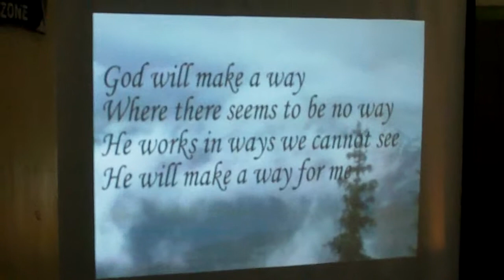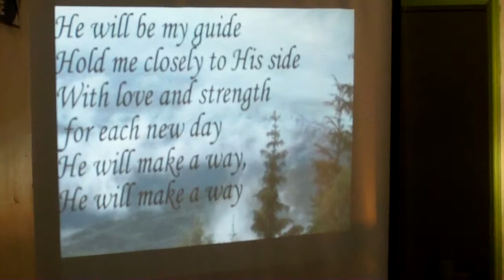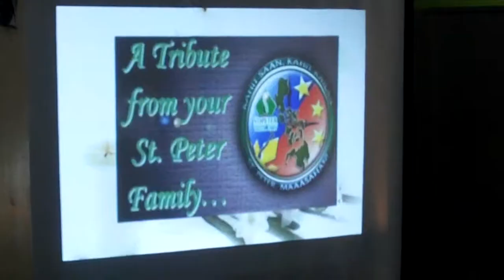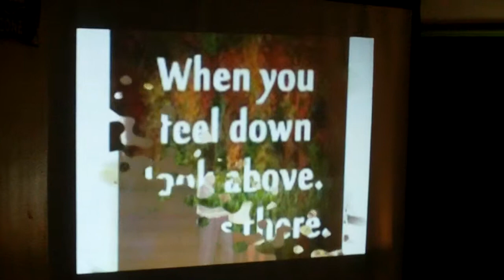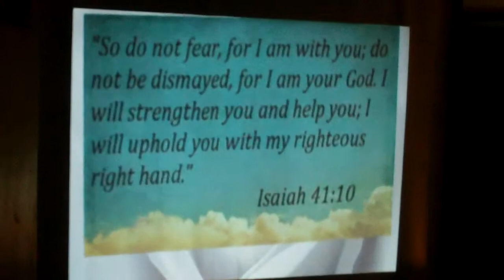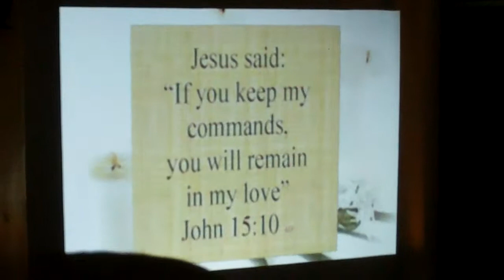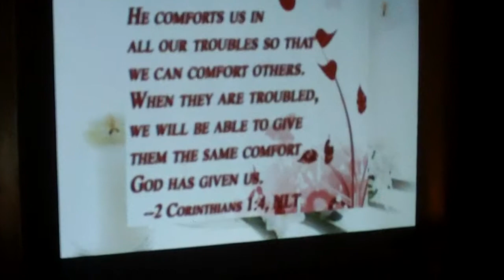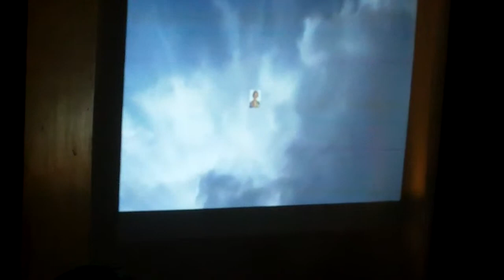Lucia B. Dañosos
Tribute, We will miss you so much lola lucing